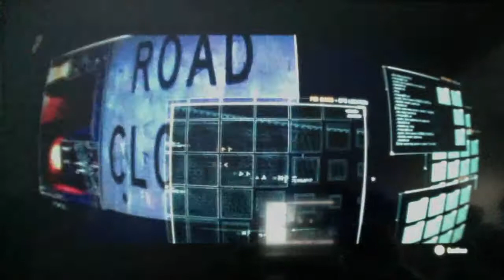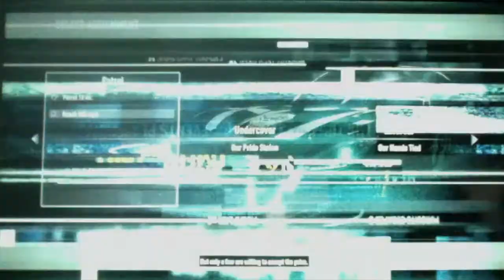Need For Speed Rivals Ep 9